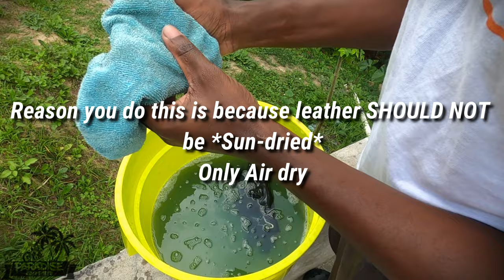How To Wash Your Motorcycle Helmet & Gloves | Jamaican Bike Life 🇯🇲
How to clean your bike helmet and leather gloves

▼Test Ride Request Form▼
Have a Bike & Want To Have It Featured On The Channel?

🌴My Bike🌴
►2017 Jamco 250-21 (Yamaha r125 Replica)

🌴Equipment🌴
►Zoom H1n Audio Recorder + Sony ECMCS3 Mic

🌴▼ MUSIC CREDITS ▼🌴
🔊Chuki Beats: